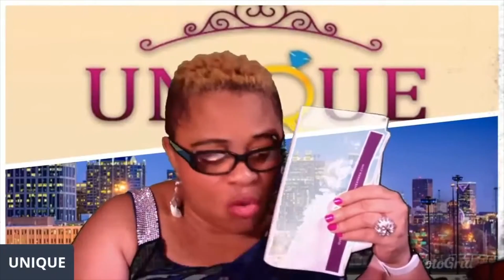Actions and Consequences of Cheating - Part Four.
What is really involved in cheating? Who cheats more, men or women? What is the true definition of cheating? Why do people cheat in relationships? Why do we dislike the other woman/man? Who mad a commitment to you and broke that commitment? Watch and be empowered.